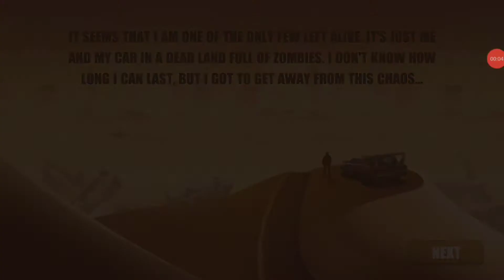Zombie Derby 2 New Offline Game Review 2020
Discover the dangerous post-apocalyptic world with cool upgradable cars!

Tired of typical shooters and hundreds of boring titles?
Check out this sequel of a great arcade game with cool 3D graphics!
Brutal upgradable cars, big guns and daredevil speed will steer you through places that are chock-a-block with zombies...

It’s going to be a really exhilarating fight that no one will want to miss! The dangerous post-apocalyptic world is crawling with zombies and only the bravest and most experienced drivers and the toughest survivors will still be left standing, fighting the countless armies of the undead and dealing with them on their own or taking part in breathtaking competitions!

Game features:

- Millions of blood-thirsty zombies of different kinds
- Mass destruction of the undead
- 8 cars to upgrade including the Zombie Combine Harvester
- Different modes including a possibility to compete with friends all over the world
- Bloody massacre in real 3D
- Enhanced with Immersion TouchSense Tactile Effects.

kengmama